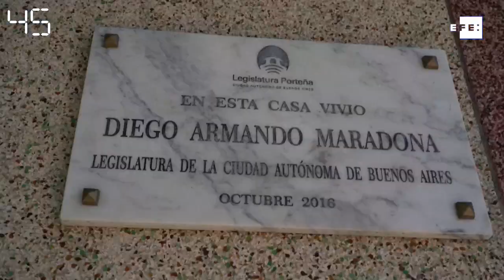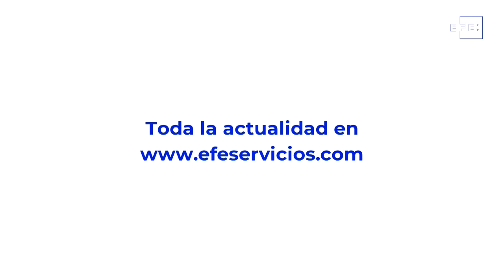América al día en 60 segundos, miércoles 24 de noviembre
Mesa América, 24 nov (EFE).- Colombia defiende una paz imperfecta en quinto año del acuerdo con las FARC; Maradona, un "santo popular" para sus seguidores tras un año de su muerte; La mitad de las mujeres ha sido víctima o testigo de violencia en la pandemia  y otras noticias en el resumen del día.